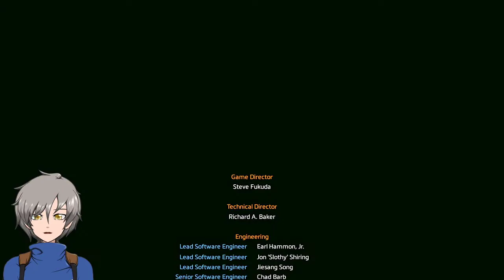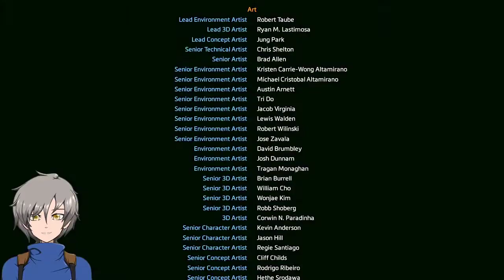Let's play Titan Fall 2 (hard) Finale!!!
BT!